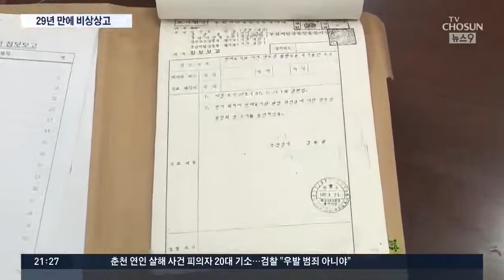'형제복지원 사건' 29년 만에 다시 규명…검찰총장 비상상고 신청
군사 정권 시절의 대표적 인권침해 사례로 꼽혔던 부산 형제복지원 사건이 29년 만에 다시 대법원 심판대에 오릅니다. 당시 감금행위등에 대해 무죄 선고가 내려졌었는데, 검찰총장이 대법원에 비상 상고를 신청해 진상규명의 길을 열었습니다.